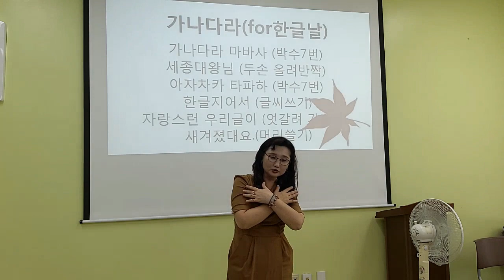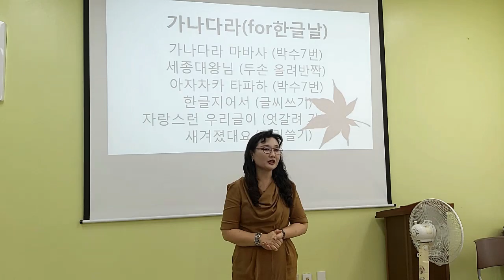[가나다라] 손유희, 한글날에 필요한 손유희, 인기손유희, 교육 손유희, 추천 손유희, 어린이집 손유희